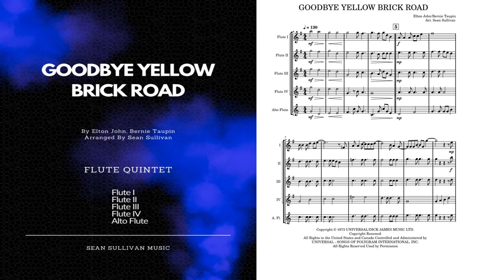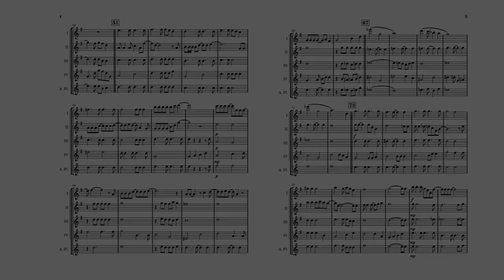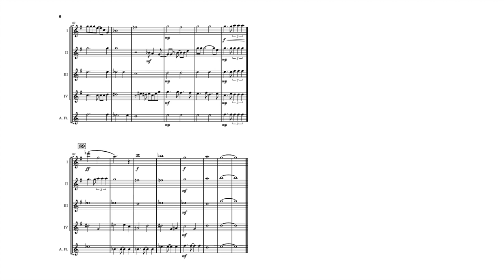Goodbye Yellow Brick Road - Flute Quintet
Step into the magical world of Elton John with our sheet music arranged for flute quintet featuring the timeless classic "Goodbye Yellow Brick Road." Transport your audience to a nostalgic era of music with this iconic song, expertly adapted for flute quintet.

Perfect for flute enthusiasts of all levels, this arrangement will challenge and delight players with its rich harmonies and melodic lines. Whether you're a fan of Elton John or simply looking to expand your flute repertoire, this sheet music is a must-have for your collection.

Elevate your ensemble's performance with the enchanting sound of "Goodbye Yellow Brick Road" beautifully arranged for flute quintet.

Instrumentation:
4 C Flute | Alto Flute

TITLE DETAILS
Title:  Goodbye Yellow Brick Road
Artist:   Elton John
Composers:  Bernie Taupin, Elton John
Arranger:  Sean Sullivan

Copyright:  Copyright © 1973 UNIVERSAL/DICK JAMES MUSIC LTD. Copyright Renewed All Rights in the United States and Canada Controlled and Administered by UNIVERSAL - SONGS OF POLYGRAM INTERNATIONAL, INC. All Rights Reserved Used by Permission